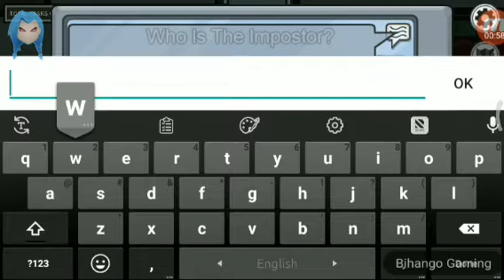I hacked among us game!!!!!!! And server problems🤡🤡🤩🥶🤨